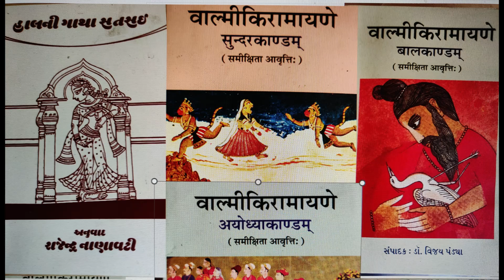नवीन प्रकाशन 46 | गुजराती भाषा में संस्कृत और प्राकृत साहित्य विषयक नये ग्रन्थ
गाहासत्तसई का गुजारती अनुवाद राजेन्द्र नाणावटी  द्वार, वाल्मीकि रामायण समीक्षित पाठ का  गुजराती अनुवाद विजय भाई पण्ड्या द्वारा   तथा गुजरात के संस्कृत विद्वानों पर पुस्तक